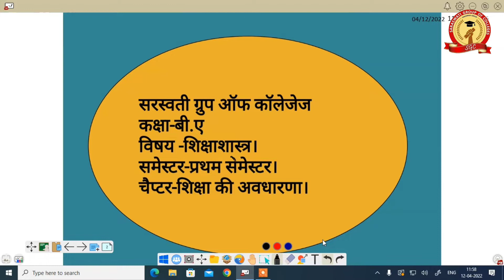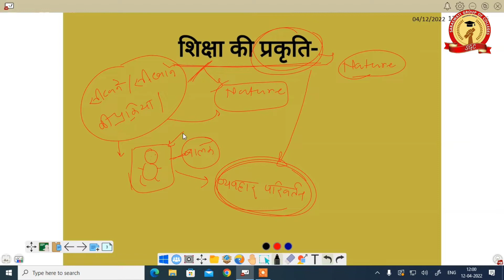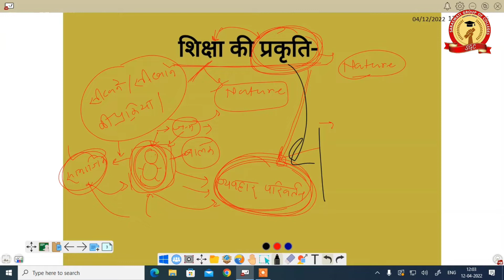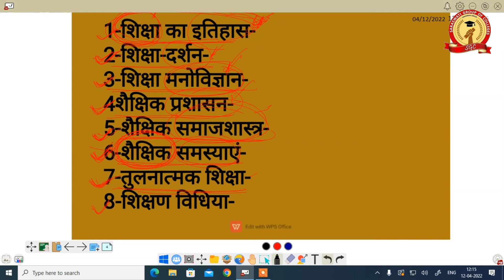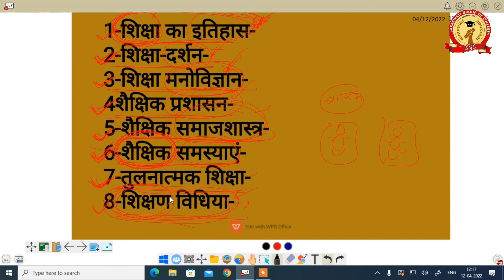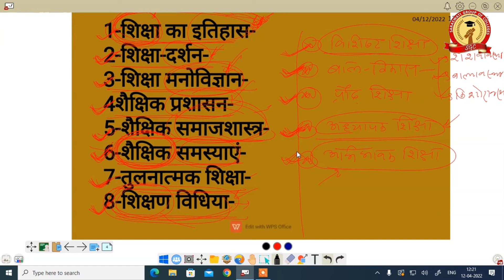B.A.- I Semester Education Major | शिक्षा की प्रकृति एवं विषय क्षेत्र | Sandeep Sir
2022 b.a first year, samajshastr live classes for b.a 1st year 2022, sociology notes,bhojan